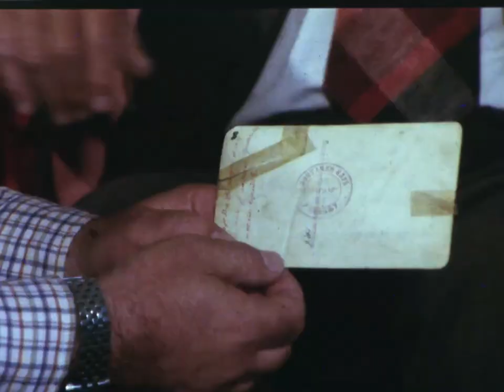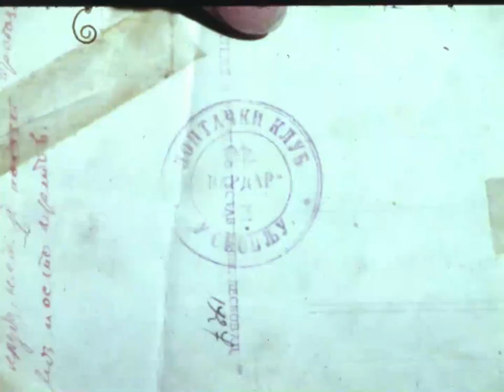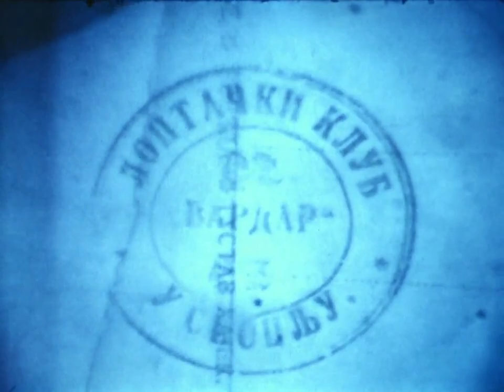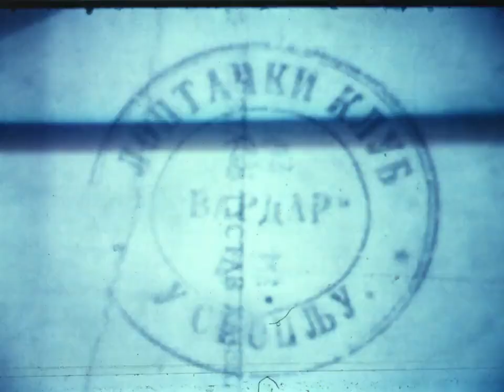Intervju so Stevan Panov - eden od osnovacite na FK Vardar (1987)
Интервју со Стеван Панов - еден од основачите на ФК Вардар,
извадок од емисијата „Полн Кадар“,
Телевизија Скопје,
1987